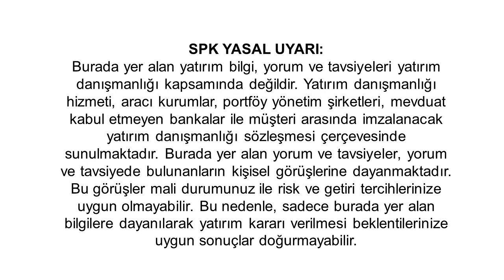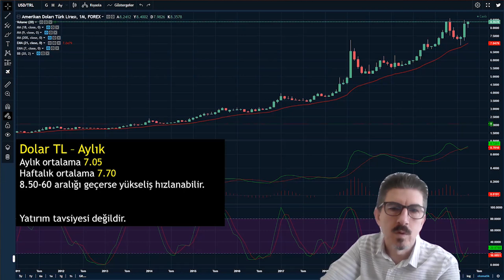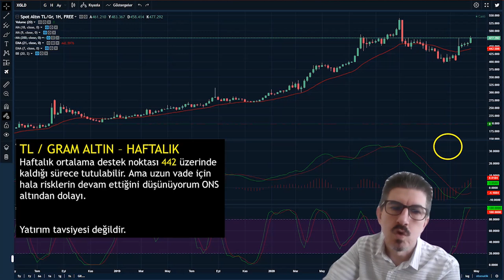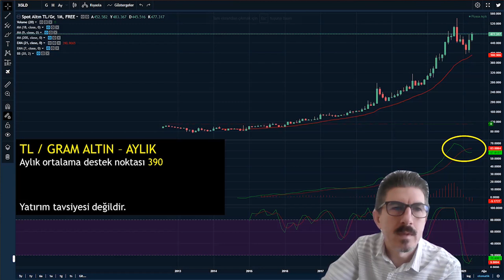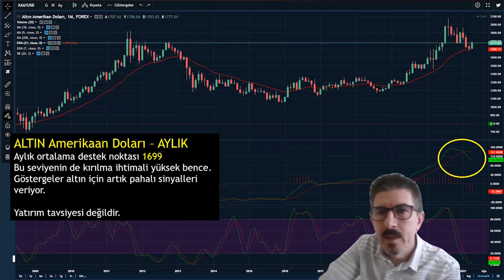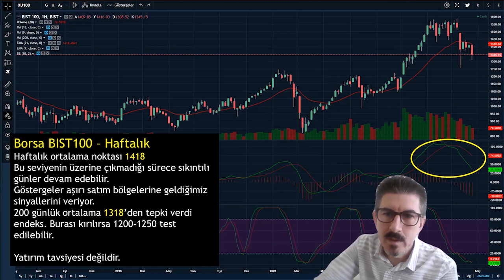Piyasalar Toparlar mı? Teknik Görünümler Ne Diyor?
Dolarda yükseliş devam eder mi?
Borsada toparlanma başlar mı?
Altında yükseliş nereye kadar sürebilir?

Hisselerin temel ve teknik analizlerimi videolarımda bulabilirsiniz.
Eğitici videolarımı izlemenizi tavsiye ederim.

Uyarı:
Burada yer alan bilgiler genel bilgilendirme amacı ile hazırlanmıştır. Yatırım Danışmanlığı hizmeti; aracı kurumlar, portföy yönetim şirketleri, mevduat kabul etmeyen bankalar ile müşteri arasında imzalanacak Yatırım Danışmanlığı sözleşmesi çerçevesinde sunulmaktadır. Burada yer alan yorum ve tavsiyeler, yorum ve tavsiyede bulunanların kişisel görüşlerine dayanmaktadır. Herhangi bir yatırım aracının alım-satım önerisi ya da getiri vaadi olarak yorumlanmamalıdır. Bu görüşler mali durumunuz ile risk ve gitiri tercihlerinize uygun olmayabilir. Bu nedenle, sadece burada yer alan bilgilere dayanarak yatırım kararı verilmesi beklentilerinize uygun sonuçlar doğurmayabilir.